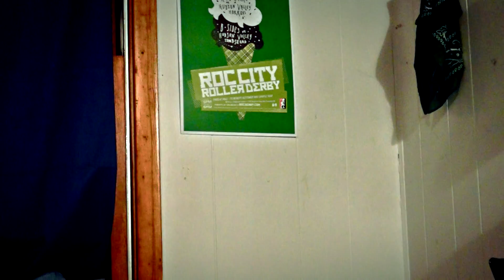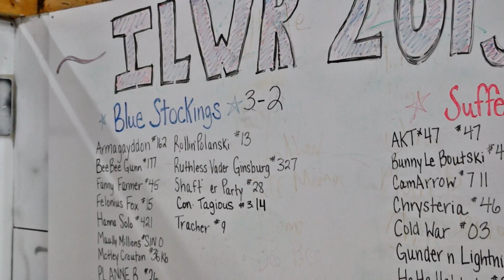Ithaca Derby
A look at some of the faces among Ithaca's women's roller derby scene and the role of the sport's appeal locally.